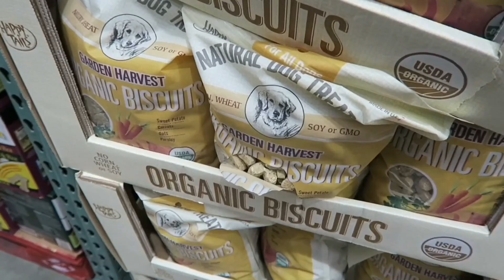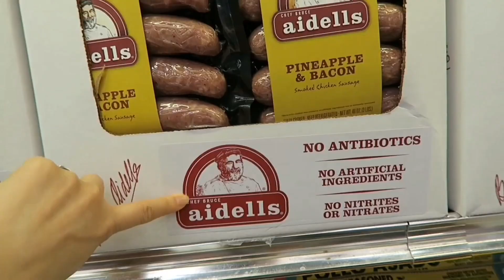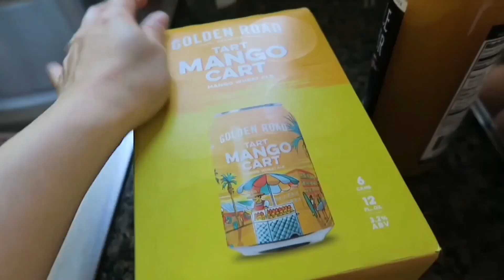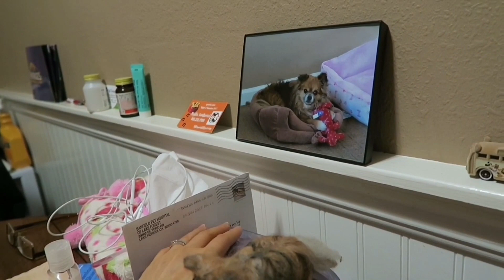☆Vlog☆唐揚げ味付け対決！！！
2017年5月20日、土曜日。
のんびり1日の予定が、急遽、唐揚げ味付け対決に（笑）
楽しかったので、またやりたいです♪